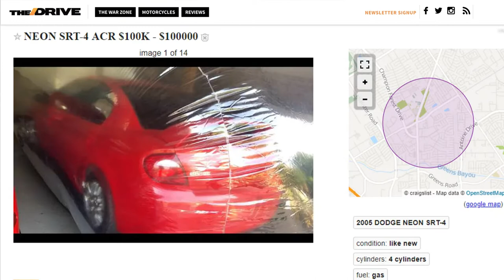BUBBLES SRT-4 ACR WARM UP AND REV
2005 DODGE NEON SRT-4 ACR FLAME RED RARE